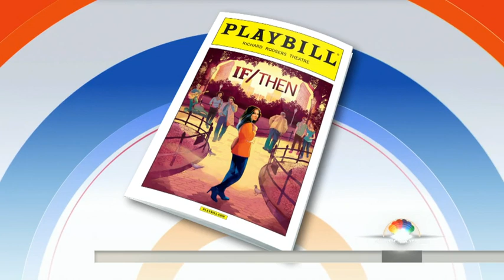Idina Menzel & James Snyder sing ‘Here I Go’ on TODAY (2014)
Idina Menzel and James Snyder sing 'Here I Go' from Broadway musical, 'If/Then' on TODAY. Aired April 3, 2014.